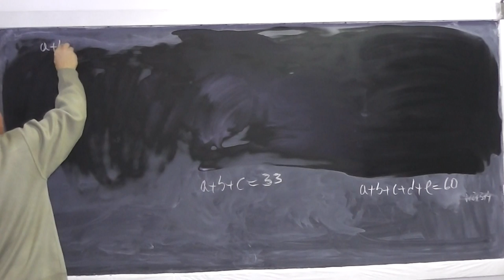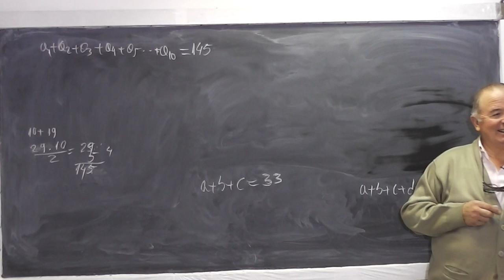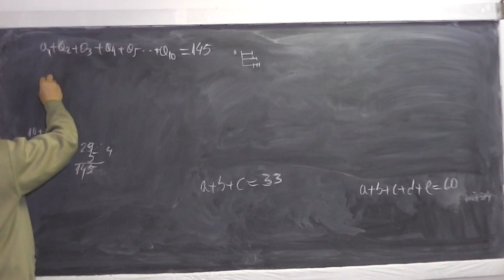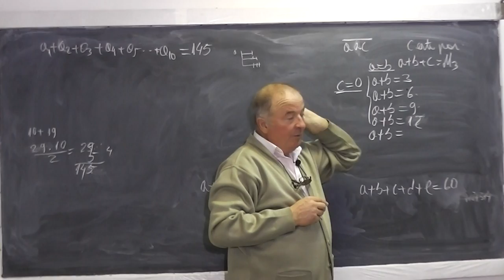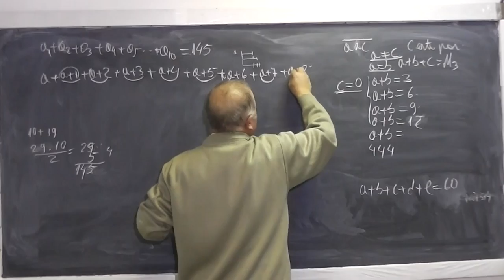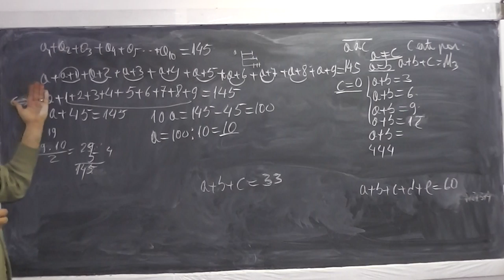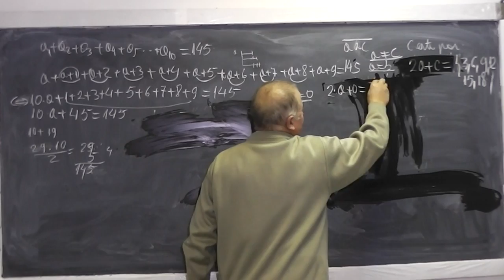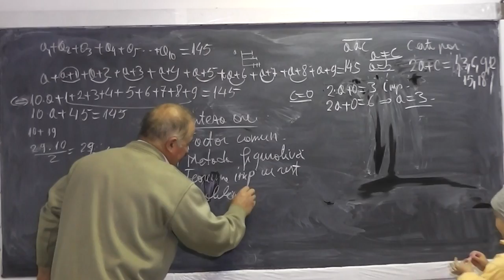2/2 Lectia 724 - Factor comun Metoda figurativa Divizibilitate Teorema impartirii cu rest - Clasa 4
Aceste lectii sunt sustinute de voi si daca va sunt utile, as aprecia un Like si Share - In aceasta lectie de matematica pe care o puteti vedea in direct si pe ne ocupam de tema pentru acasa la clasa a IV-a. Din cuprins: Scoaterea in factor comun, Metoda figurativa (cu segmente), Teorema impartirii cu rest, Divizibilitate. Daca lectia va este utila, as aprecia un Share si Like - VIDEO MATEMATICA cu Proful Online sau cautati pe Google: profu online Ioan Ursu

- 1/2 Lectia 724 - Factor comun Metoda figurativa Divizibilitate Teorema impartirii cu rest - Clasa 4
- 2/2 Lectia 724 - Factor comun Metoda figurativa Divizibilitate Teorema impartirii cu rest - Clasa 4
- Lectia 724 - Factor comun Metoda figurativa Divizibilitate Teorema impartirii cu rest - Clasa 4